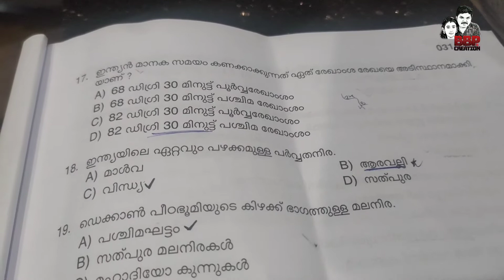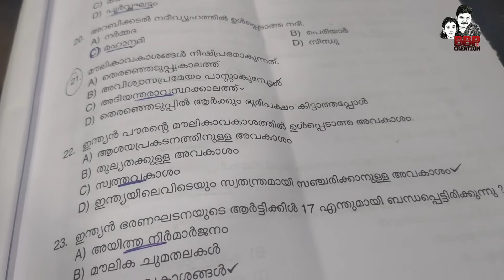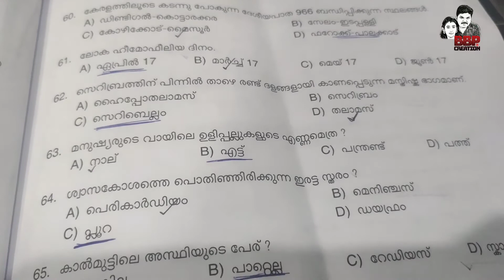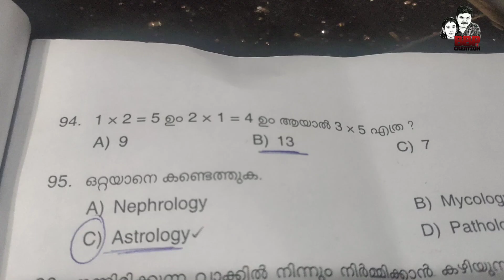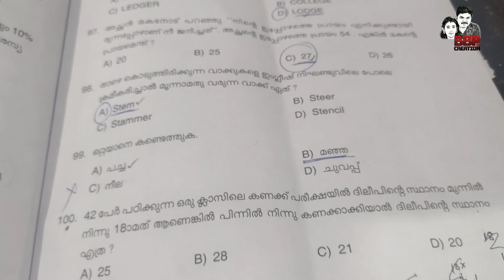ANSWER KEY | KERALA PSC 10TH PRELIMS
PSC ANSWER KEY